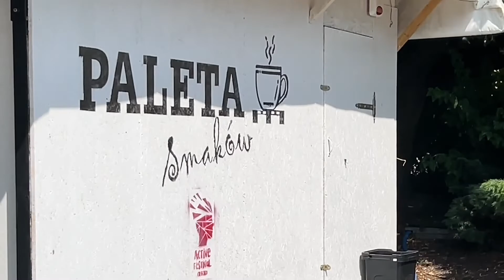WYCIECZKA DO OLECKA - część 1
Wykorzystanie długie weekendu ❗️🔥♥️💪😎